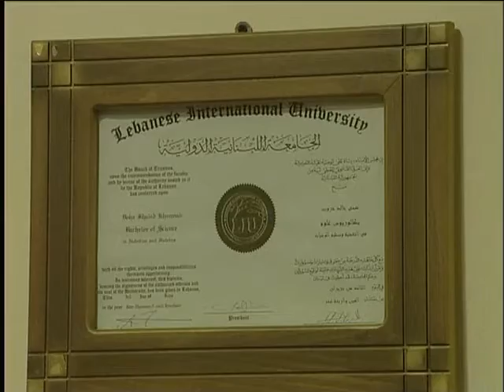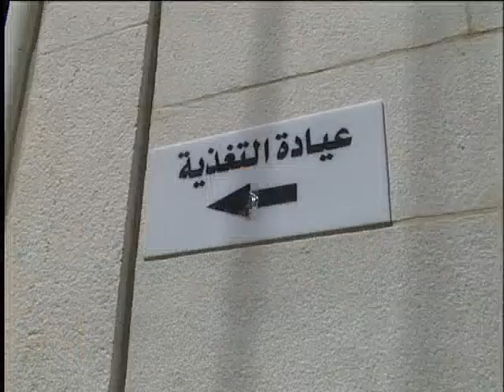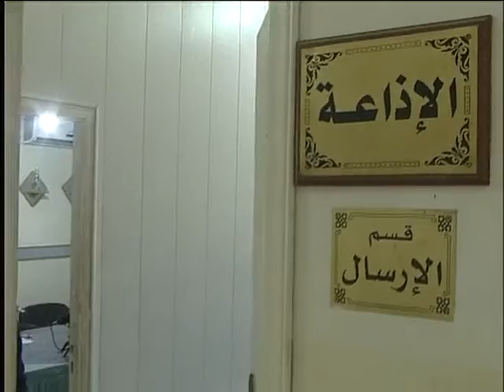فقدت بصرها وتمسكت ببصيرتها.. فأصبحت أول إختصاصية تغذية كفيفة في لبنان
في مثال قوي على الشجاعة والطموح، ضحى خروب، إبنة مجدل عنجر البقاعية، فقدت بصرها، وتمسكت ببصيرتها، فأصبحت أول إختصاصية تغذية كفيفة في لبنان.
  تقرير: ناهد يوسف